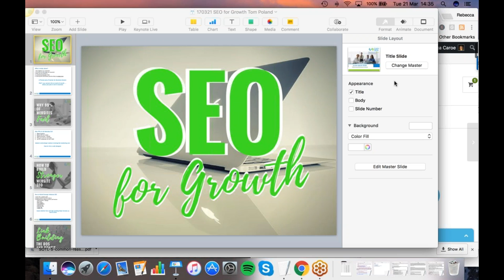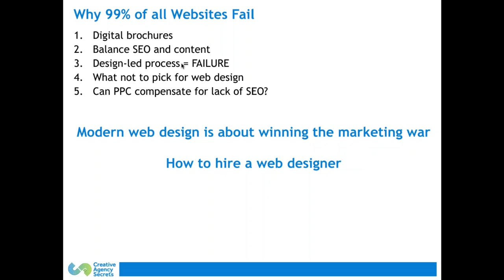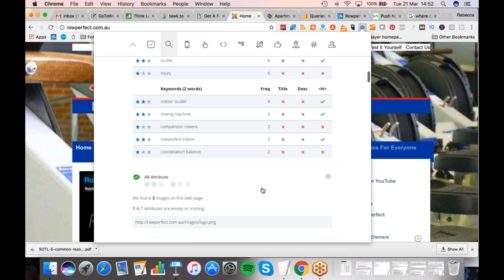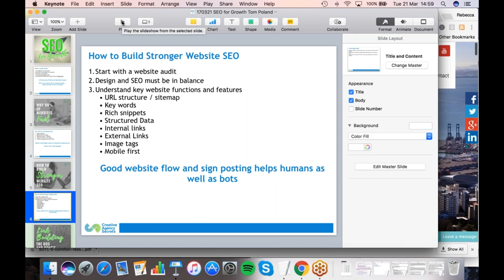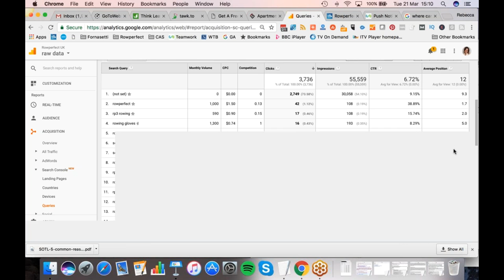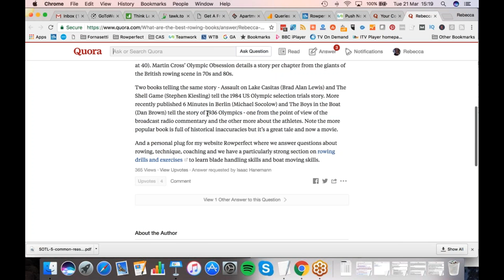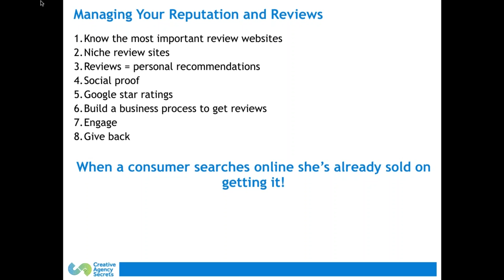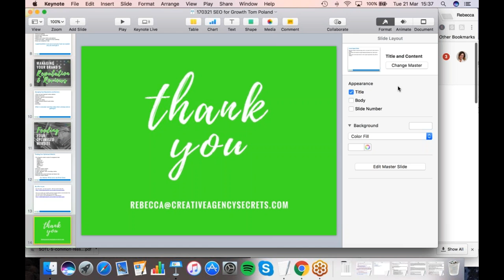Demystifying SEO and Using it to Grow Your Business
This is a recording of a speech given with Tom Poland about how business owners can use simple website tactics (called SEO) to improve the find-ability of their website in order to get more customers.